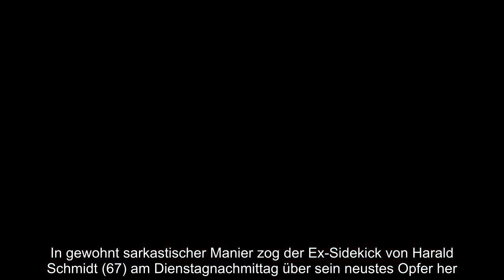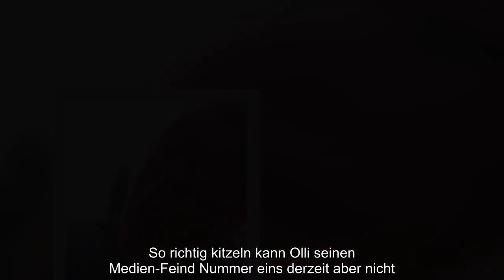MITTEN IM DAVIDSTERN SKANDAL JETZT ÄTZT AUCH OLIVER POCHER GEGEN GIL OFARIM